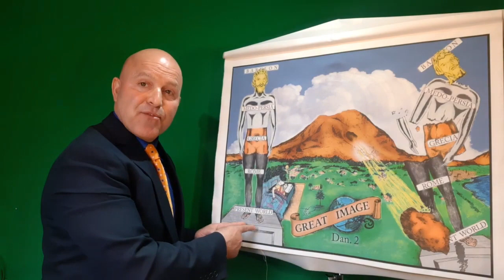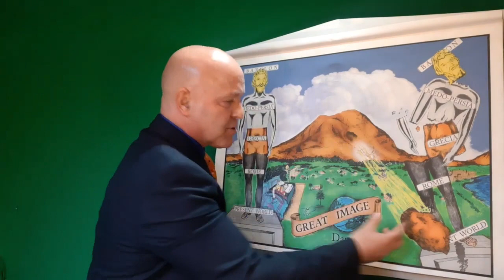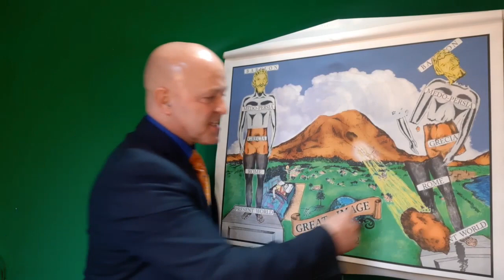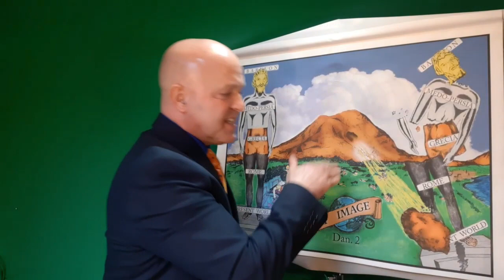The Great Image of Daniel 2